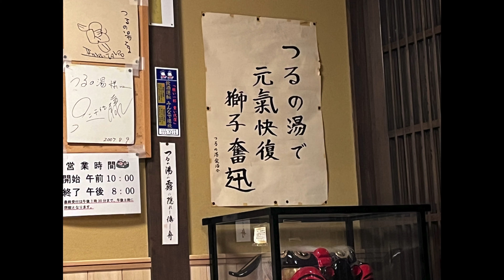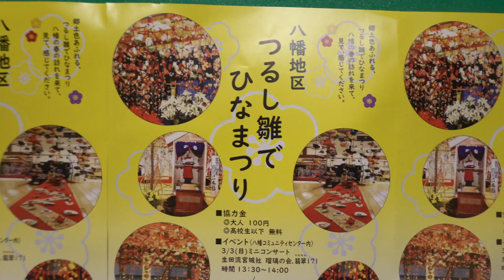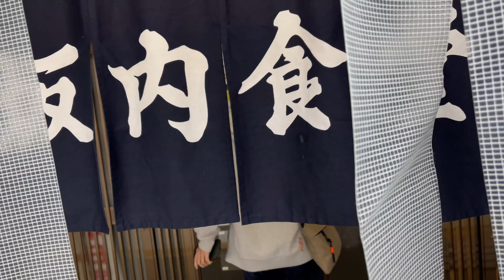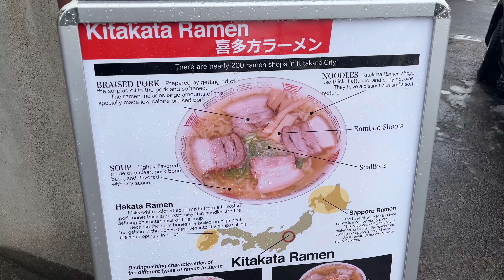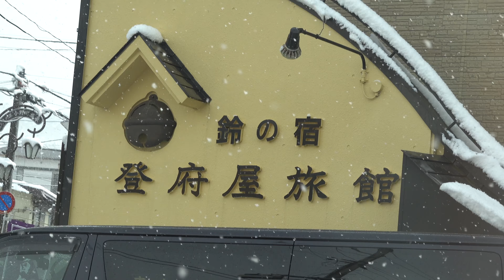奥会津の秘湯。福島県 早戸温泉 つるの湯 湯治棟で１泊♨️ 吊るし雛 ひなまつり 坂内食堂 喜多方ラーメン 国道121号 山形県 小野川温泉へ。【ぽっちゃり女子の秘湯温泉旅】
早戸温泉 つるの湯
湯治棟（平日）1人1泊5,540円〜 素泊まりのみ

肉そば1100円

福島県三島町にある秘湯、早戸温泉 つるの湯 湯治棟で１泊しました♨️
翌朝、坂内食堂の喜多方ラーメンを食べながら、国道121号を通り、山形県米沢市にある小野川温泉を目指します。

Touji building (weekday) 5,540 yen per person per night - overnight stay only with no meal

Meat soba 1100yen

I stayed one night at the Hayato Onsen Tsuru no Yu, a secluded hot spring in Mishima-cho, Fukushima Prefecture, in the hot-spring cure building. ♨️
The next morning, while eating Kitakata ramen at Bannai Shokudo, I will go to Onogawa Onsen in Yonezawa City, Yamagata Prefecture, via Route 121.

ファンアカウントを作成しました♪温泉のオフショットをUPしてます。
 Please register for membership. Directors cut. uncensored videos.
動画のダウンロード販売もしております。

ぽっちゃり女子の秘湯温泉旅Facebookページ

音楽配信はこちら♪Music created on the trip.

I am exploring a secret hot spring in Japan.
I will do my best to inherit the Japanese hot spring culture.
Aiming for a live report.

初めてのグッズ制作に挑戦！
「ぽっちゃりタオル」販売中です。